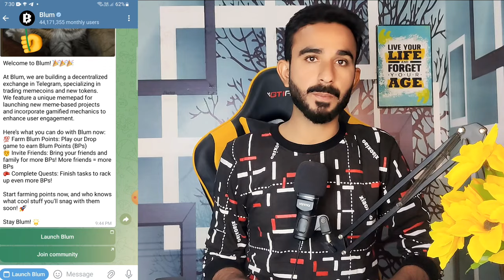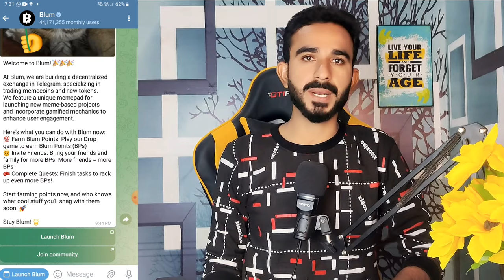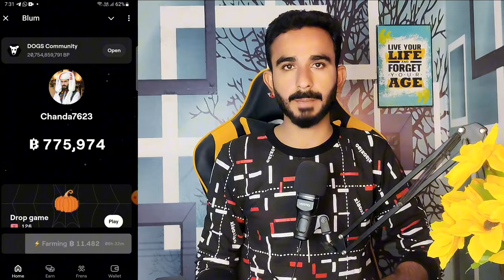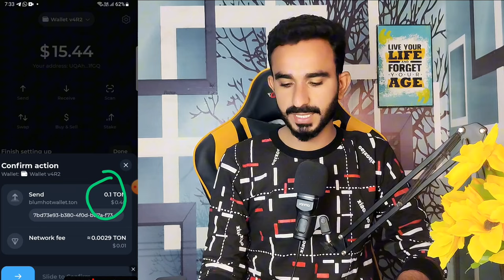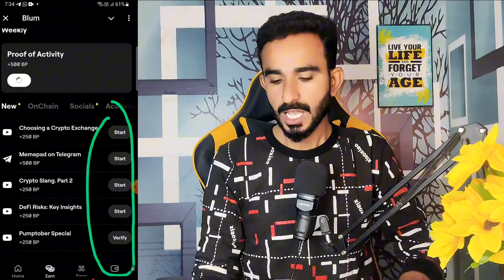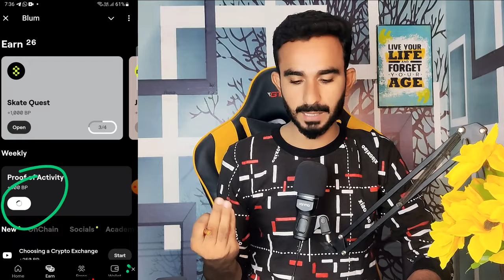Blum Price Update || Blum Listing Update || Blum Conversation Ratio || Blum Today Update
Blum Airdrop listing Update
Blum listing
Blum Price
Blum price update
Blum Price Prediction
Blum today update